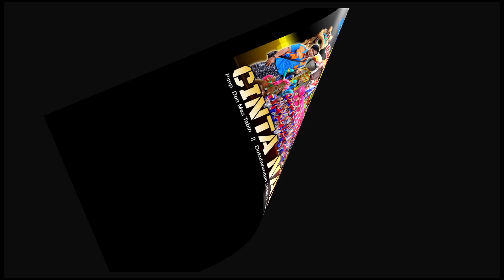ENTENANA KULA (JARAN LUMPING) ~ VOC. TAINI ~ BUROK CINTA NADA BUDAYA SHOW SEKARDOJA 27/01/2022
Hallo Guys. Channel ini berisi tentang Video Hiburan Menarik
Dokumentasi Video Dan masih banyak Video video menarik lainya.
dan yang pasti seru dan menambah wawasan...
dan jangan lupa tinggalakan comment.